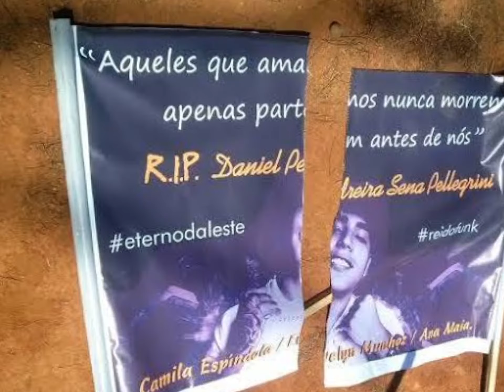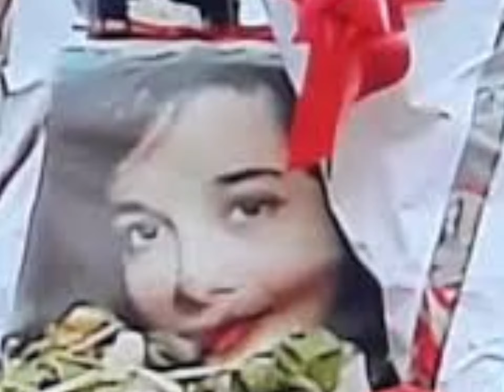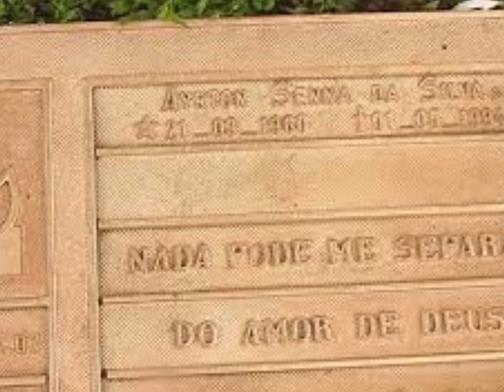OS TÚMULOS DOS FAMOSOS QUE FORAM VIOLADOS/ QUEBRADOS, ROUBADOS E ATE OS RESTOS MORTAIS LEVARAM